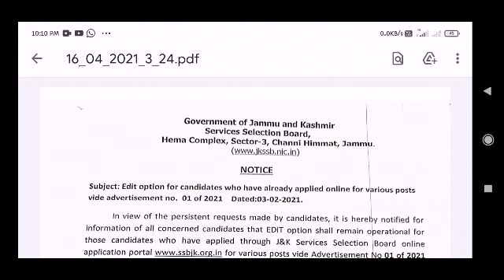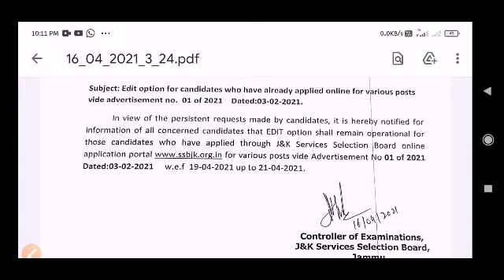JKSSB New Notifaction out //Advertisement No 1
bhopal shooting  vlog 2021 .

tnxxx for watching